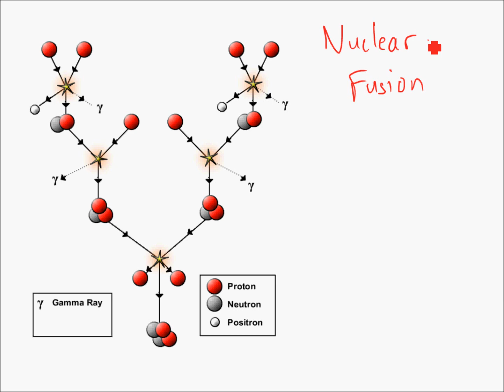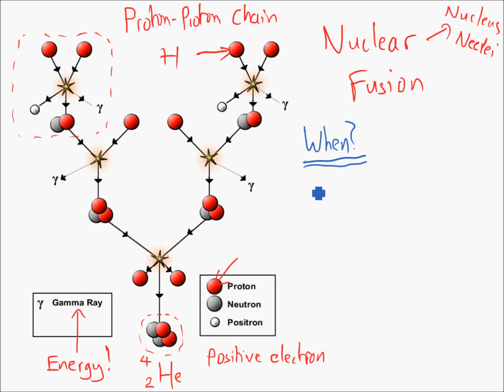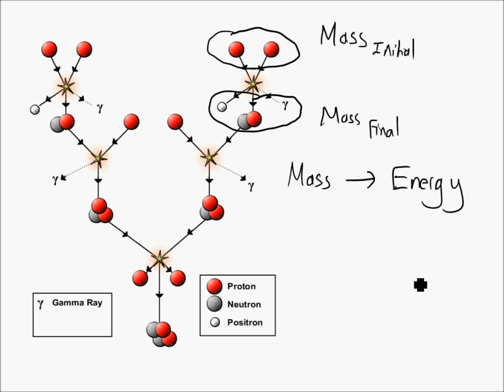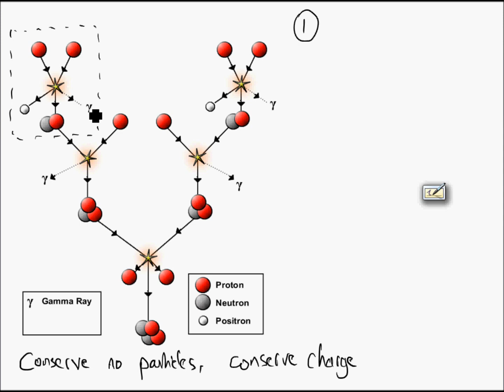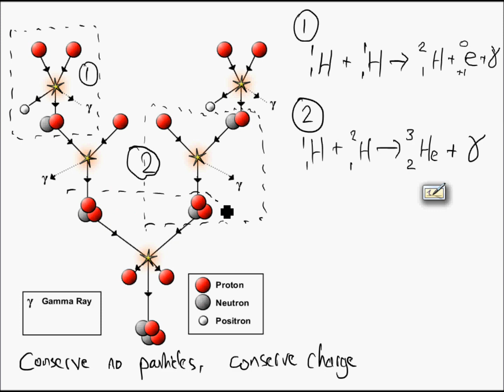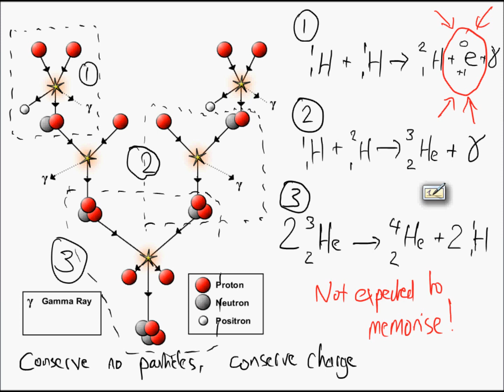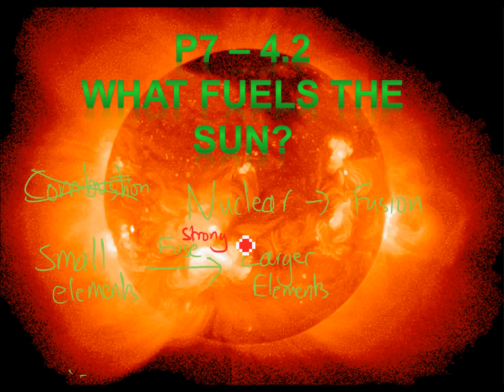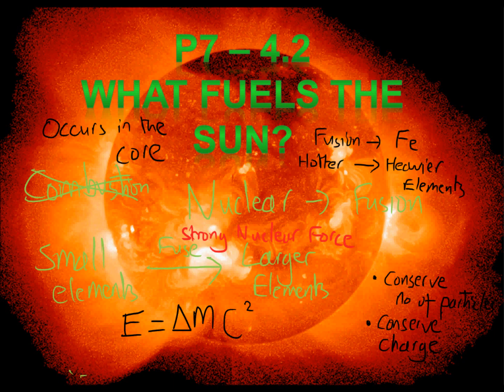Physics TV 4.2 - What Fuels The Sun?